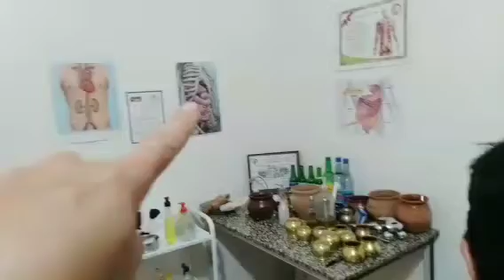الشقيقة الصعيبة الألم الرأس الصداع النصفي الألم الرقبة الألم العينين